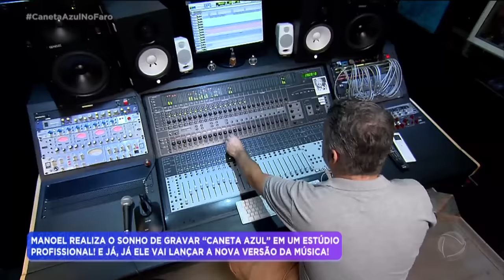Manoel Gomes lança nova versão de “Caneta Azul” e conhece ídolo Léo Magalhães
O cantor e compositor maranhense responsável pelo sucesso “Caneta Azul” realizou o sonho de gravar em um estúdio profissional e ficou cara a cara com o ídolo Léo Magalhães.